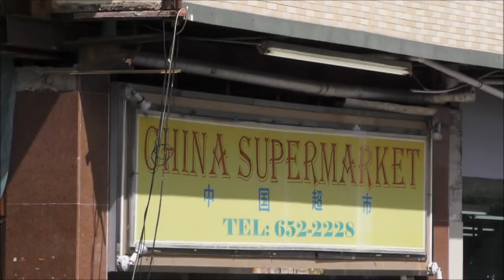Delivery Driver, Derick Singh succumbs to heart attack on the job 14,12,2017